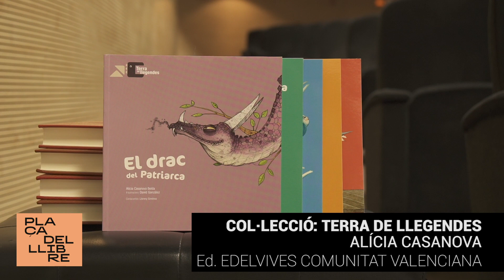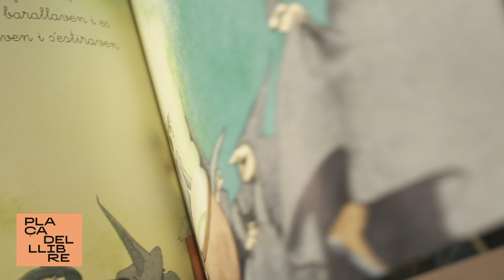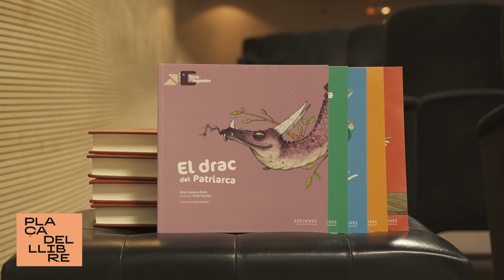Estíbaliz Tébar editora Terra de llegendes